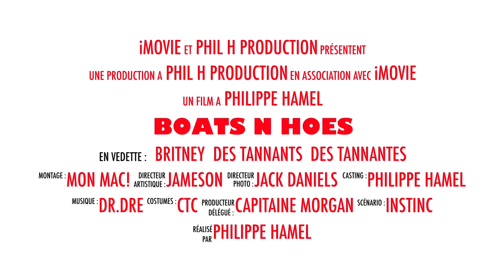Boats N Hoes